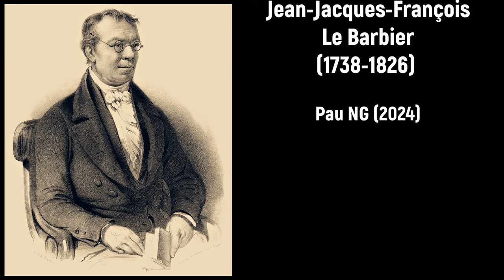Johann Wilhelm Wilms (1772-1847) - Concertino pour la Flute Principale (1814)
Gelukkige verjaardag Johann Wilhelm Wilms! 🥂⭐

Composer: Johann Wilhelm Wilms (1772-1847)
Work: Concertino (sol mineur) pour la Flute Principale (1814)
Performers: Jaques Zοοn (flute); Netherlands Radio Chamber Orchestra; Thierry Fіschеr (conductor)

Painting: Jean-Jacques-François Le Barbier (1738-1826) - Le triomphe de Flore Huile sur toile

Johann Wilhelm Wilms
(Witzhelden, bap. 30 March 1772 - Amsterdam, 19 July 1847)

Dutch pianist, organist, teacher and composer of German birth. He received his early music training from his father and elder brother. In 1791 he settled in Amsterdam as a pianist, flutist and teacher, and later was organist of the United Baptist Church (1823-46). He fastly became one the foremost composers active in Amsterdam, being on several committees, including the music faculty of the Koninklijk Nederlandsch Instituut voor Wetenschappen, Letteren en Schoone Kunsten (1808-47), and the Maatschappij tot Bevordering der Toonkunst (1829-41). As a composer, he was mainly known by his 'Wien Neerlands bloed door d'aderen vloeit' (1815), the semi-official Dutch hymn of the 19th century. He also wrote three symphonies, several symphonies concertantes and concertos, overtures, chamber music, violin and flute sonatas, and keyboard pieces as well as secular songs and the sacred cantata 'Zahlreiche weitere Gelegenheits' (1814). His style was mostly inherited by the 18th Century composers with some early Romantic traits.